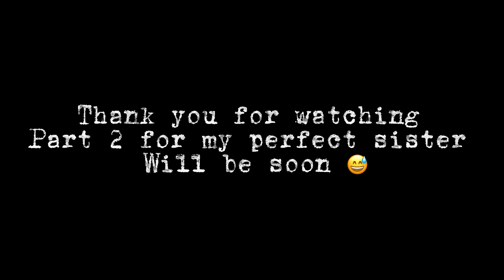Counting stars ( gacha club )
Hope you enjoy the full version  part 2 of perfect sister into happy ever after coming soon